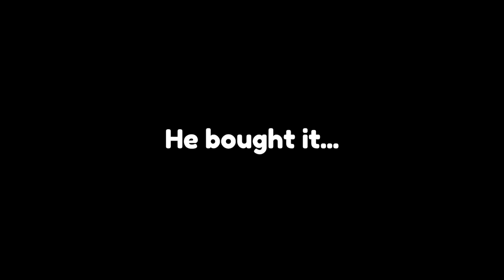Clicking To Get 874,963,761 Popcorn in Roblox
👍 Friends!